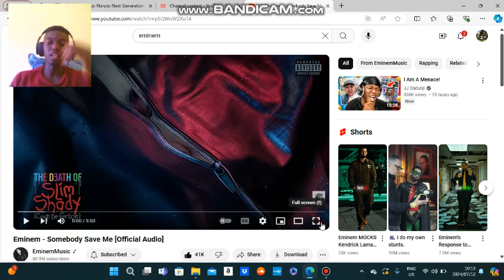Eminem - Somebody Save Me Reaction 😭🔥